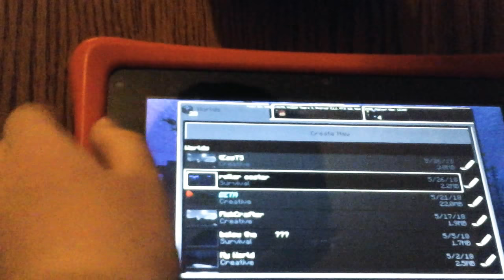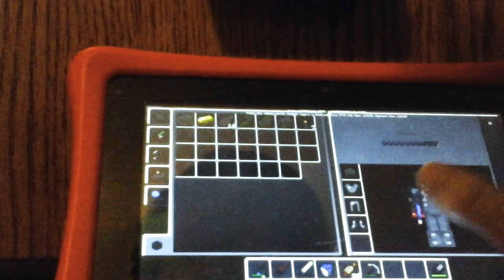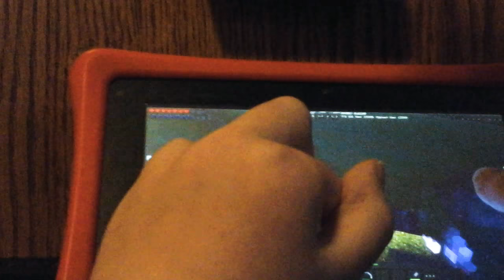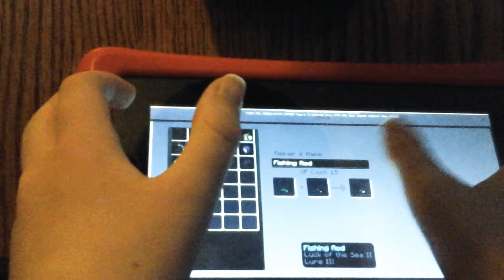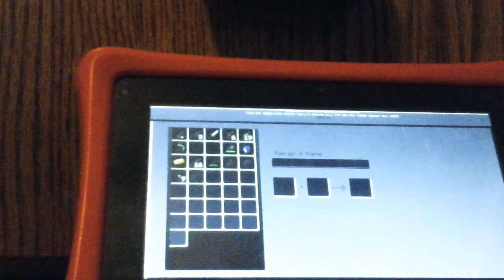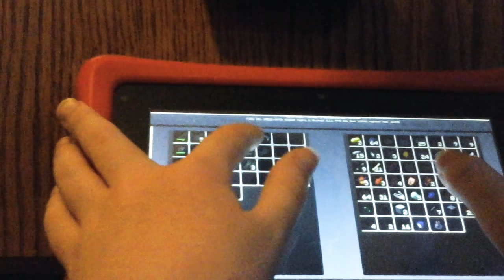Minecraft PE epic roller coaster and fishing!